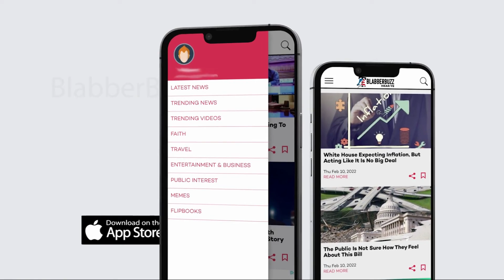Adam Kinzinger Says This MTG Speech Proves She Backs Putin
Adam Kinzinger Says This Marjorie Taylor Greene Speech Proves She Backs Putin